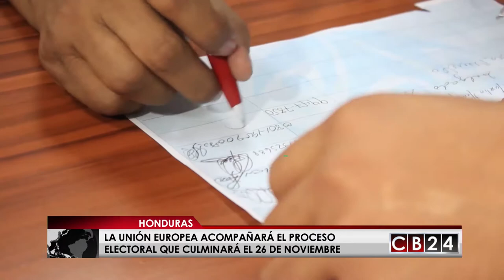Unión Europea acompañará el proceso electoral de Honduras que culminará el 26 de noviembre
Una misión de la Unión Europea acompañará el proceso electoral en Honduras que culminará con los comicios generales el próximo 26 de noviembre.

Andrea Ramírez / Erick Lizano / CB24